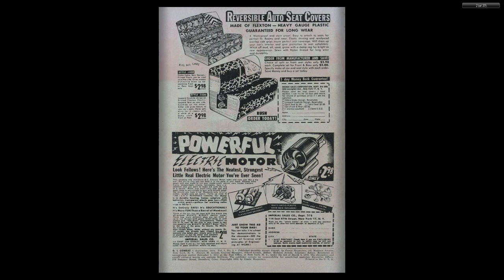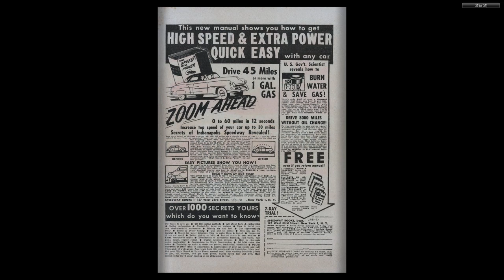GI Combat #009 Quality Comics